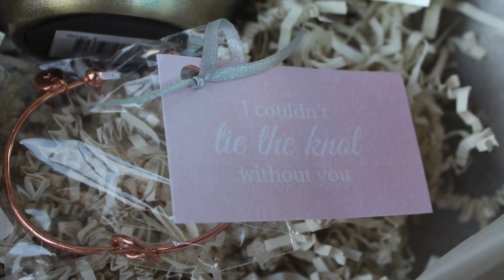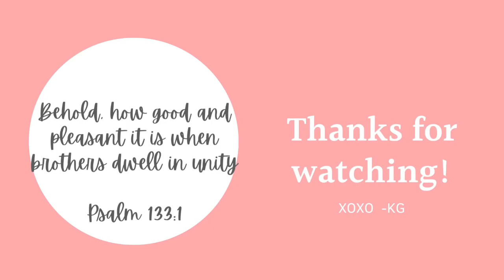Our Wedding Party Proposals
Eeeeekk!! Here is how we asked our wedding party to be apart of our big day. We are blessed with some amazing friends & family, and we cannot wait to have every single one of them stand next to us come May!!

To find our wedding information, these people, & some extra people that aren’t pictured click here to go to our wedding

The cute song in the background is Connor’s single, “Baby You’re My Jam”